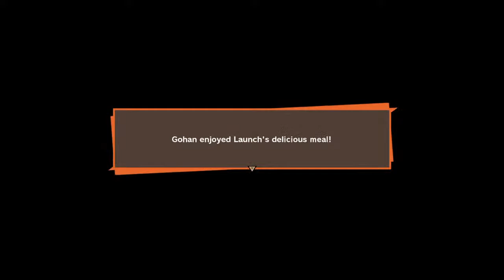Dragon ball z kakorot part 2